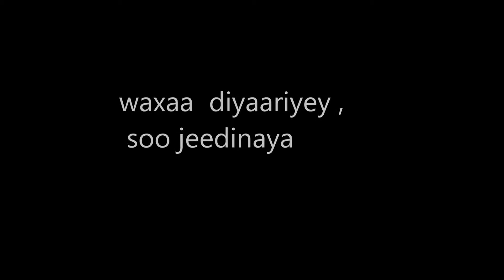AL IKHLAAS Abdulbasid Sh.Ibraahim Maylow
waa barnaamij ka hadlaya in Camalka loo sameeyo Allaah Subxaanahu wa tacaalaa dartiisa